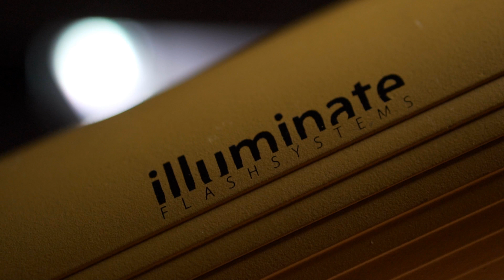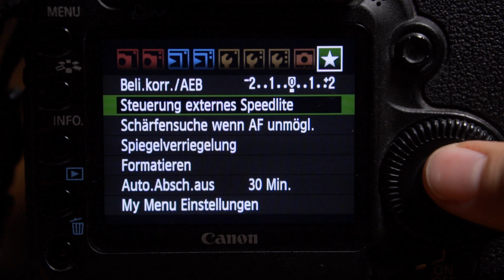Tipp: HighSpeed-Blitzen mit normalem Studioblitz bis zu 1/8000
Ein kleiner Tipp, wie man mit einem normalen Studioblitz bis zu 1/8000 Sekunde blitzen kann. Dadurch sind Aufnahmen bei voller Leistung und Offenblende ohne ND-Filter möglich.

Ich zeige es anhand der
- Canon EOS 5D Mk II
- Canon Speedlite 270 EX
- Elinchrom Skyports
- Illuminate SD-250 und SD-1000

Alles was man dafür braucht:
- Highspeed-fähigen Systemblitz
- Diffusor für den Blitz
- Fotozelle mit Blitzschuh
- normale Funksender und -Empfänger

Wenn euch das Video gefällt, kann ich gerne noch ein ausführlicheres Video mit Praxisanwendung und Bauanleitung machen.

Gefilmt mit der Sony Alpha 6300.

 Mein Video-Equipment:

Kamera: Sony Alpha 6300
mit SmallRig® Kamerakäfig
Objektive: Sony SEL50F18
Sigma 19mm f2,8 DN
Gimbal: DJI Ronin M
DJI Ronin-M Thumb Controller
Speicherkarte: SanDisk Extreme PRO 64 GB SDXC
Mikrofon: Rode VMPRY VideoMic Pro
Licht: Yongnuo YN-600
YONGNUO YN300 Air
Aputure Amaran LED Videoleuchte AL-M9
Monitor: VILTROX DC-50